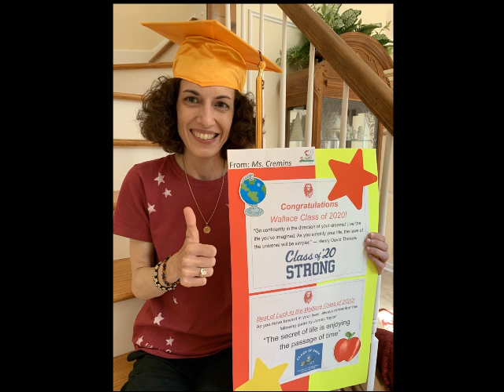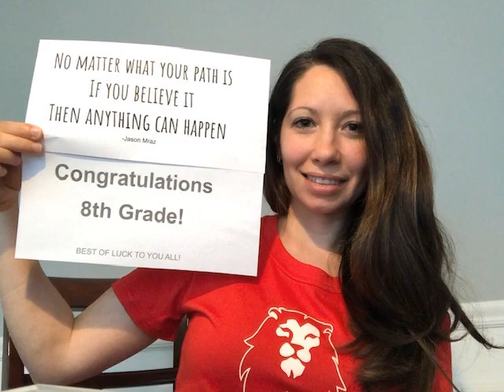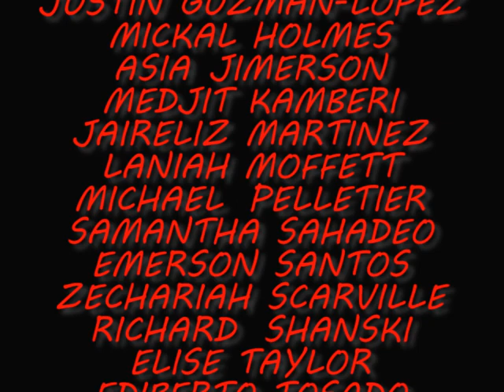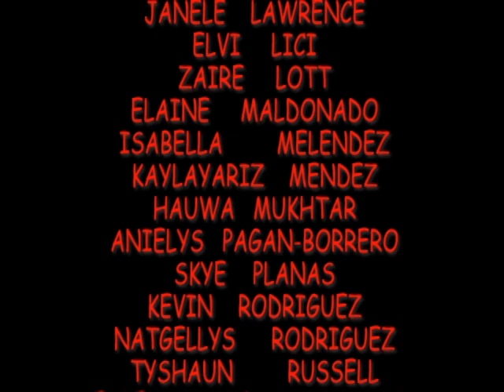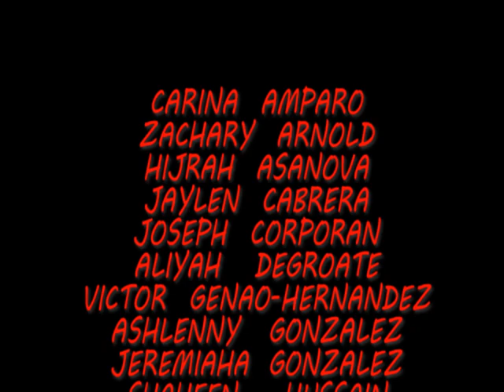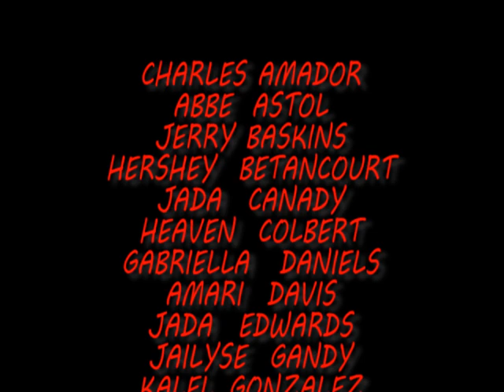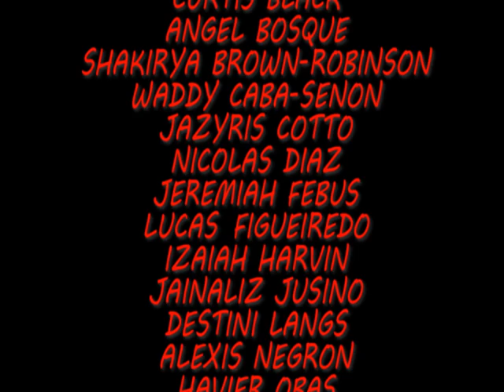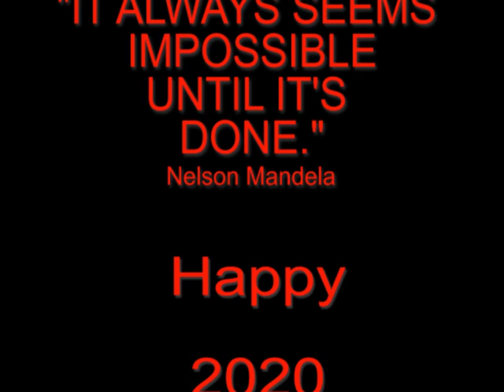Michael F. Wallace Middle School - Class of 2020 Promotion Ceremony